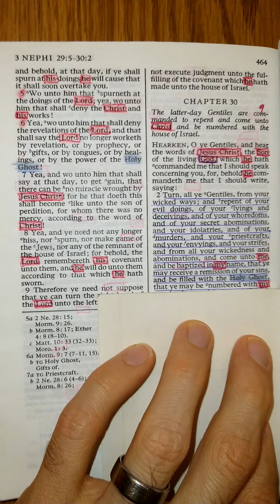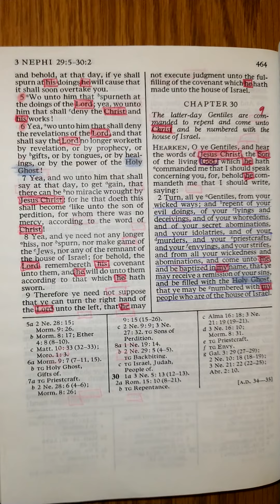The Book of Mormon - 3 Nephi 30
3 Nephi 30 read aloud from The Book of Mormon: Another Testament of Jesus Christ. The Book of Mormon read aloud one chapter at a time. Study aid for those that don't have the time to read themselves. Follow along for help understanding scriptural pronunciations. Perfect for those learning how to read English, there is power in the scriptures that will increase your ability to learn to read and understand English.